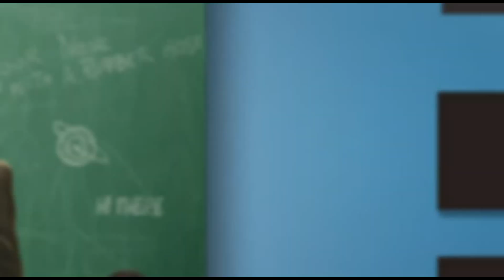Welcome Back, Kotter (3/4) Kotter in Action (1975)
See Kotter in action in this clip from the hit TV series Welcome Back, Kotter!

Meet the Sweathogs. They’re the rowdiest, goofiest bunch of students to ever step foot inside a high school. But if they think they’re too unruly for a good teacher to handle, they’re in for a rude awakening when they meet Mr. Kotter — a former Sweathog who’s returned to his alma mater to shape the minds of these remedial students as their new teacher!